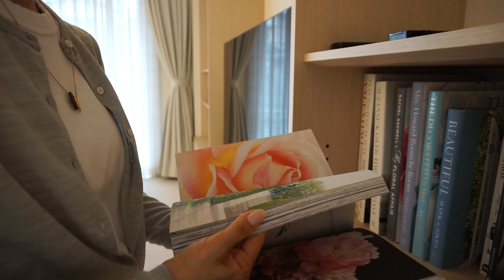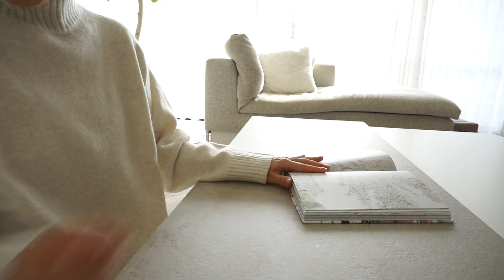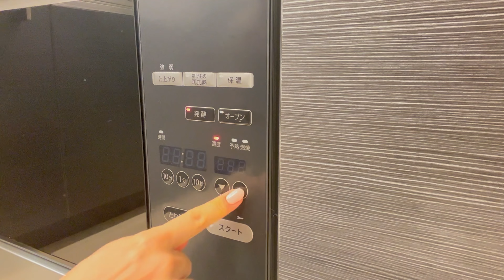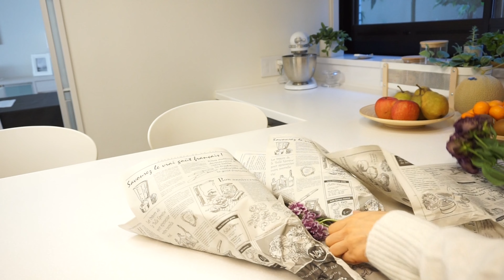手作りシナモンロール / 韓国風お家ご飯 / ふわふわフレンチトースト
すっかり寒くなりました。
寒くなると甘い物が食べたくなります。今回はフレンチトーストにシナモンロール、秋の花生けにお絵かき。食欲と芸術の秋を堪能しつつ、韓国風の簡単で楽しい夕食風景もご紹介します。

00:00  opening
00:24  French toast
03:12  drawing
05:27  cinnamon roll
07:42  take a walk & flower
08:58  Korean dinner